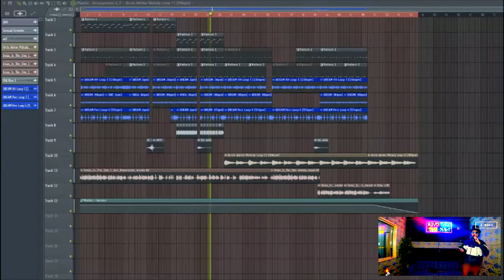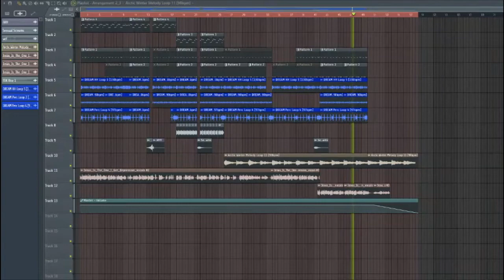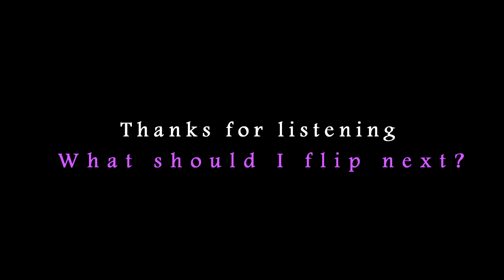If I produced Zack Fox's Jesus is The One (I got depression)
Drop a comment and/or like if you'd like (I like interacting with you all!)

Basic Lease: $10 [MP3]
Premium Lease: $20 [MP3, WAV, & Stems]
Exclusive: $50 *(Will be shown as "[SOLD]" in the beat title description and can only be used for profit by the buyer and myself [MP3, WAV, & Stems]

Good Vibes and Peace!!